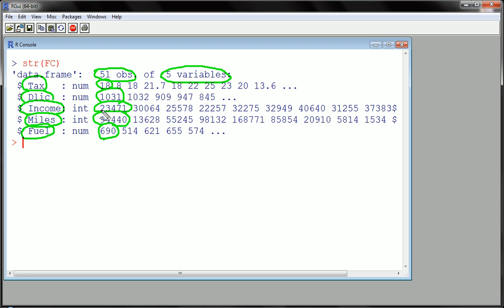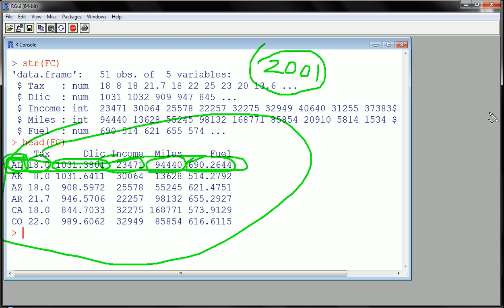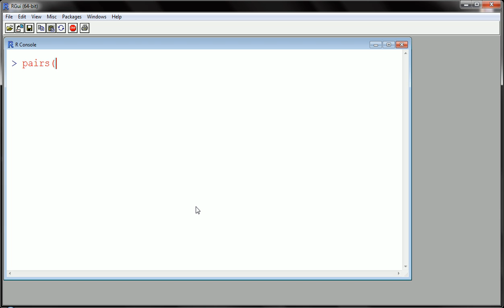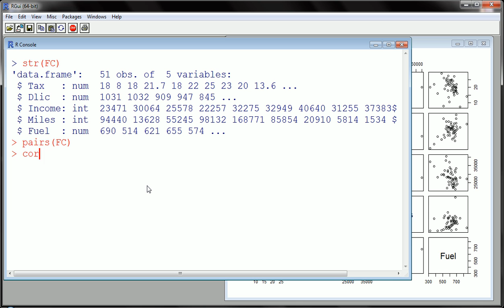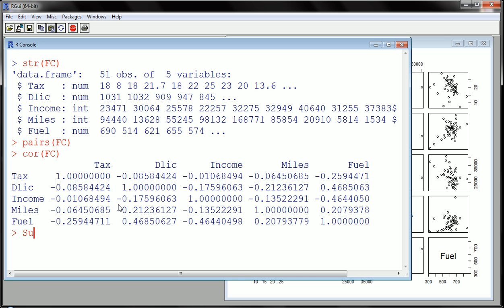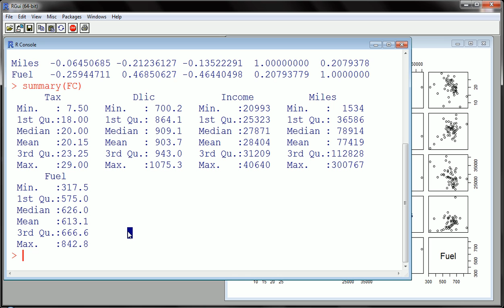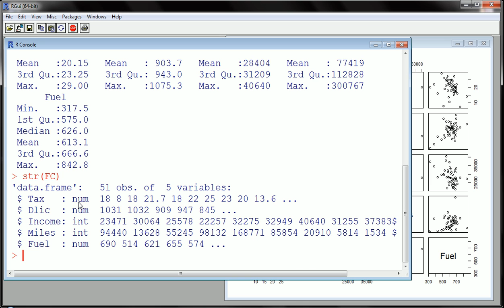R - Multiple Regression (part 1)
Introduction to multiple regression in r. The data set is discussed and exploratory data analysis is performed here using correlation matrix and scatterplot matrix.